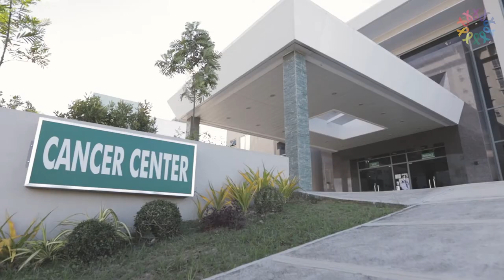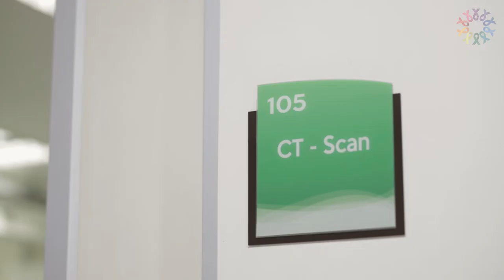Calamba Cancer Center AVP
We, at the Calamba Cancer Center, commit to putting your health at the center of every action.

Our highly skilled and compassionate personnel are complemented by state-of-the-art technology.
We are committed to caring for you the best way we can. Because you deserve only the best!